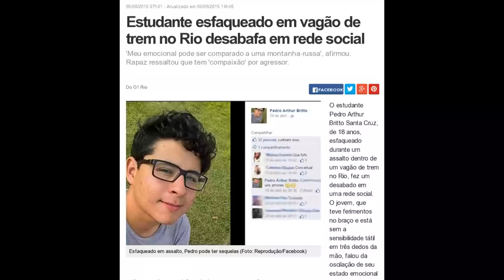Quem tem compaixão por bandido?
Estudante esfaqueado em vagão de trem no Rio sente "compaixão" por agressor

Suspeito de esfaquear jovem em trem no Rio confessa o crime

"Sobre ele, apenas sinto compaixão, afinal de contas, é apenas um ano mais velho e não tem, nem teve minhas oportunidades e perspectivas" - Pedro Arthur Britto Santa Cruz